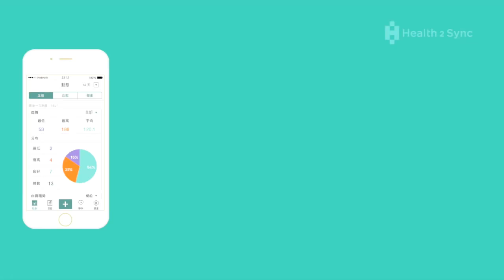糖尿病低血糖時怎麼辦？| 小大使緣投經驗分享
血糖過低時該怎麼辦？該吃什麼種類的食物補充糖分才是正確的呢？這次邀請到控糖小大使緣投來和我們分享經驗，點開影片看看這位小小控糖勇士是怎麼解決的吧！